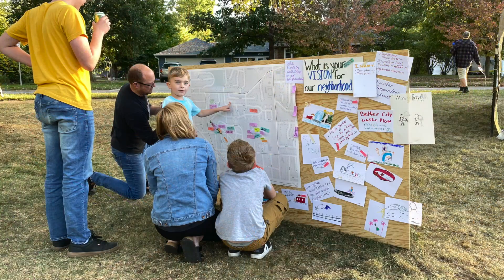Iowa City Neighborhood Outreach Program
The Neighborhood Outreach Program exists to support neighborhood associations, which are made up of a group of residents who work together to create vibrant, inclusive neighborhoods that bring people together and make a positive impact on the community.